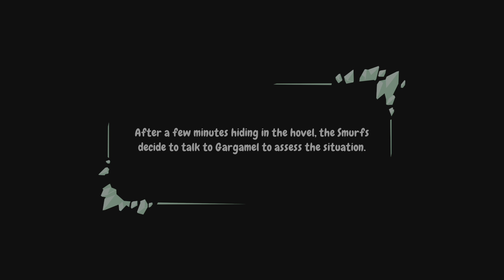The Smurfs 2: The Prisoner of the Green Stone PS5 Gameplay + Early Review in Description!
*Thanks Microids for the review code!*

Early Review: So far this game is amazing! It seems like its similar to the 1st one but with alot of things improved! Cant wait to try all the new features! If you would like to play the game it is out TODAY on PlayStation 5, PlayStation 4, Xbox Series X|S, Xbox One, Nintendo Switch and PC.

Hi, welcome to 4 Gamers Gaming! In todays video we are playing The Smurfs 2: The Prisoner of the Green Stone PS5 Gameplay + Early Review in Description!

4 Gamers Gaming